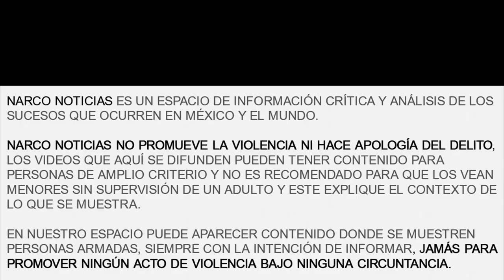¡ÚLTIMA HORA! CJNG ingresa a Tepalcatepec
▬▬▬▬▬▬▬▬▬▬▬ஜ۩۞۩ஜ▬▬▬▬▬▬▬▬▬▬▬▬▬
.DESCRIPCIÓN.

"Narco Noticias" es un canal 100% informativo.